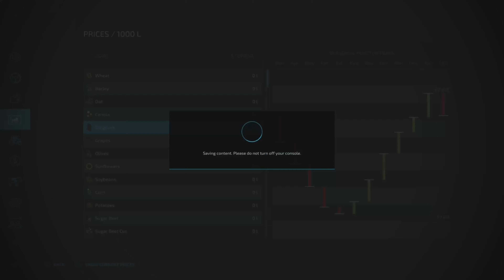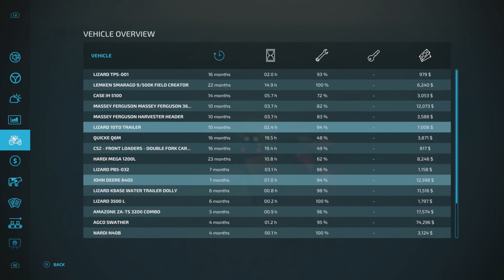This episode was a mess of changing plans | FS22 Calm Lands 200HP Challenge [Part 17]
FS22 Calm Lands 200HP Challenge Episode 17

Details of Challenge:
Calm Lands 200HP Challenge
Map : Calm Lands by erShaba

Starting criteria:
Default farm & equipment removed from map
Starting Money: 250k
Must buy your initial land plot from the 250k

Challenge Settings:
200 Horsepower Maximum
Avoid unreal equipment

Game Settings:
Economic Difficulty: Easy
Traffic : Optional
Loans: No
Leasing: No
Super Strength: No
Seasonal Growth: Off
Days per month: 1
Snow: On
Crop Destruction: Optional
Periodic Plowing Required: Optional
Fieldstone: Optional
Lime Required: Optional
Weeds: Optional
AI Worker Refill : All Off
Mods: Modhub + Autodrive (Avoid unreal equipment)
- I do not have the ability to do autodrive on console, correct me if I am mistaken.

Played and recorded on Xbox Series X